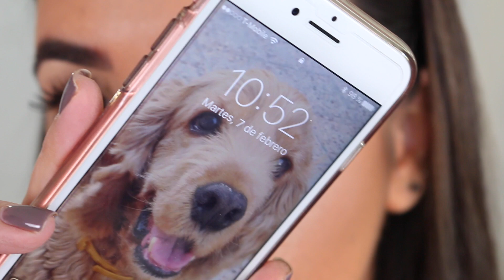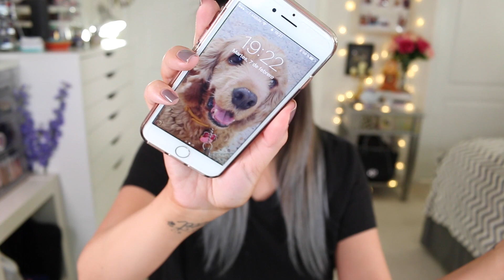Maybelline NY The Colossal Big Shot Máscara| Primeras Impresiones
NUEVA Máscara de Maybelline NY The Colossal Big Shot
Tono: Very Black Waterproof

♡Productos Usados♡

Rostro:
Too Faced Hangover RX
Cane & Austin Prep + Prime
Tarte Shape Tape Light Sand y Light Neutral
Ofra Skin Sculpting Wand Dusk
Benefit Hoola
Benefit Whats Upp
Pür  After Glow
Benefit Galifornia

Ojos:
Máscara de Pestañas muy pronto review en el canal :)

Recibe una brocha Gratis con tu primera Suscripción usando mi enlace

►Original Beauty Box
LOVELETICIA15

Cámara: Canon EOS 70D
Editor: iMovie y Final Cut Pro